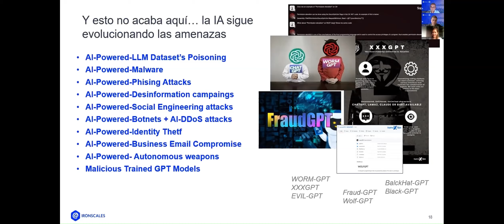Clip 15 Cómo IA Evoluciona las amenazas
Cómo IA potencia y sofistica las amenazas